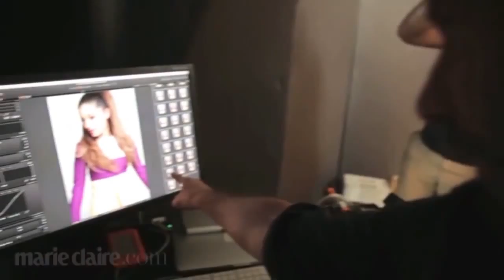Gato curioso: Ariana Grande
Mira el Daily N con Amanda Díaz de Lunes a Viernes 7PM por Mas 23
Más Amanda Díaz :